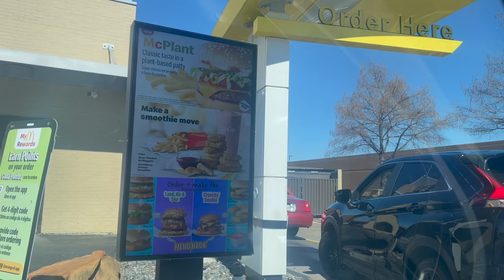chat with mianna | where i've been, get waxed with me.... pregnant edition 🤍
Hey!!! It feels so good to be back, like seriously. Sit down, grab a snack, and let's chat. I wanted to give ya'll a little update as to where I've been, and also bring you along to a wax with me. I'm sorry I couldn't get much footage of the wax, but I hope you enjoy anyways lol.